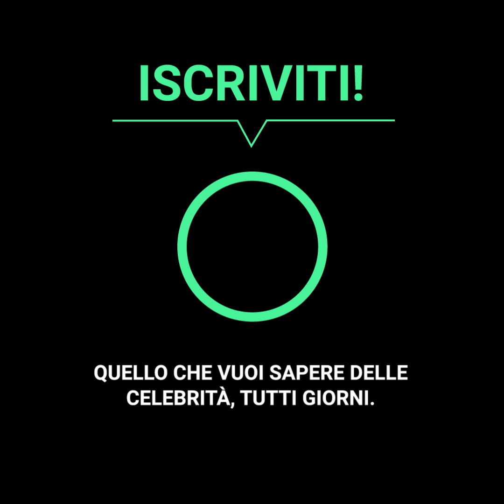Il curioso gesto di Justin Bieber contro i fans di Selena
Justin Bieber era arrabbiatissimo mentre i fans di Selena Gomez gridavano il suo nome davanti ad Hailey e Bieber, che si erano infastiditi per questo, ma la situazione è arrivata a tal punto che il cantante ha compiuto un gesto che ha preoccupato tutti i seguitori dell'artista.